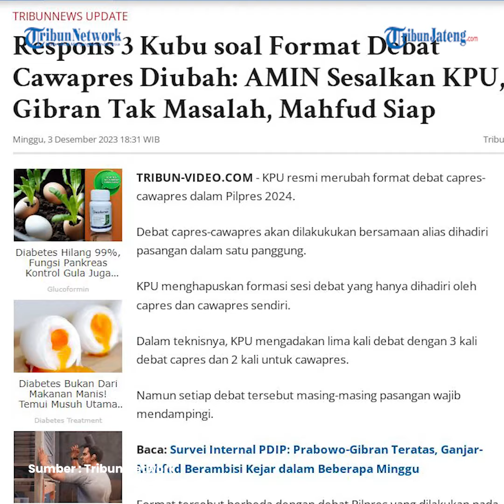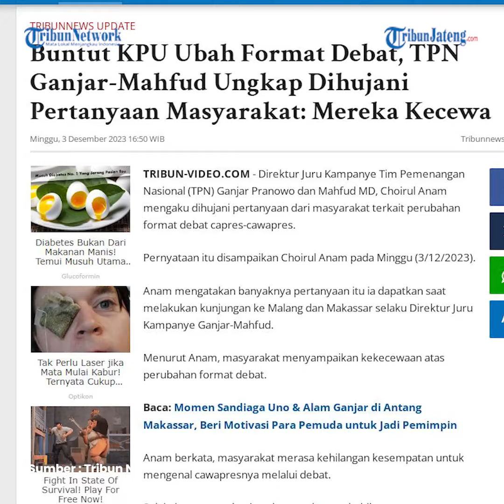TPN Ganjar-Mahfud Ungkap Masyarakat Kecewa Buntut KPU Ubah Format Debat Capres-Cawapres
Direktur Juru Kampanye TPN Ganjar Pranowo dan Mahfud MD, Choirul Anam mengaku dihujani pertanyaan dari masyarakat terkait perubahan format debat capres-cawapres. Pernyataan itu disampaikan Choirul Anam pada Minggu (3/12/2023).

Anam mengatakan banyaknya pertanyaan itu ia dapatkan saat melakukan kunjungan ke Malang dan Makassar selaku Direktur Juru Kampanye Ganjar-Mahfud.

Menurut Anam, masyarakat menyampaikan kekecewaan atas perubahan format debat.

Anam berkata, masyarakat merasa kehilangan kesempatan untuk mengenal cawapresnya melalui debat.

Editor : daf